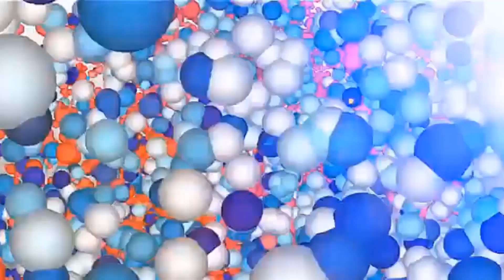S.P కార్యాలయానికి 12 పిర్యాదులు.. | 12 Complaints registerd.. || VaarthaTV Channel